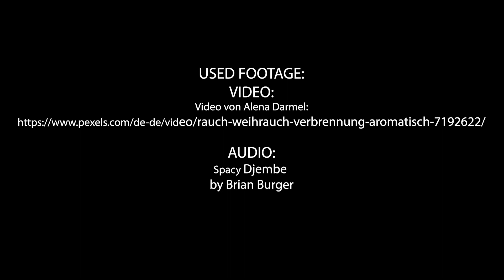Chillout: Relax With The Joss Stick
20 minutes looping video of joss stick  with title, progress-bar and spacy 60 bpm chillout background-music to relax and come down. enjoy!
(source information of footage in the credits)